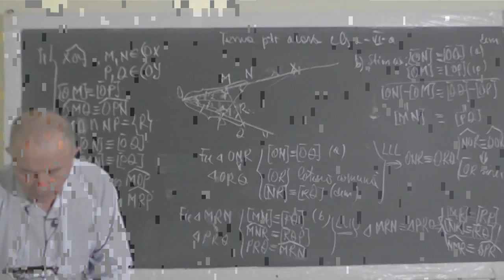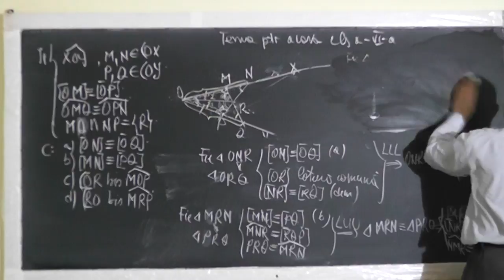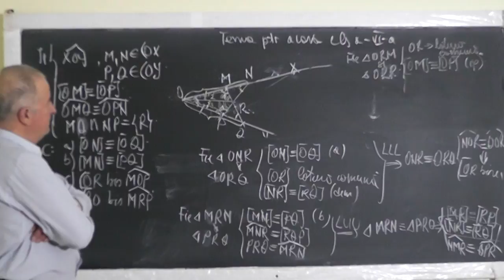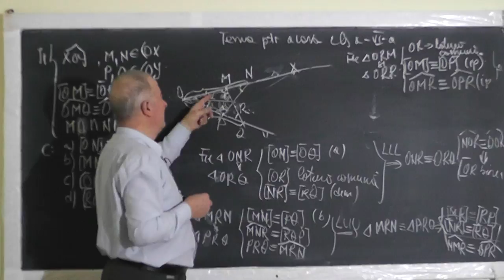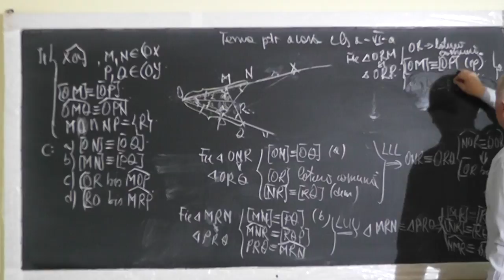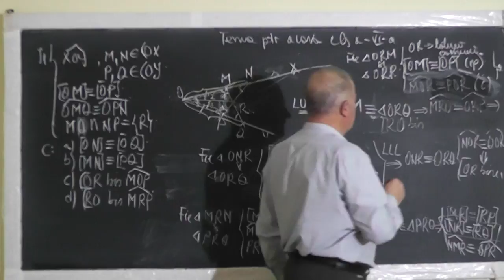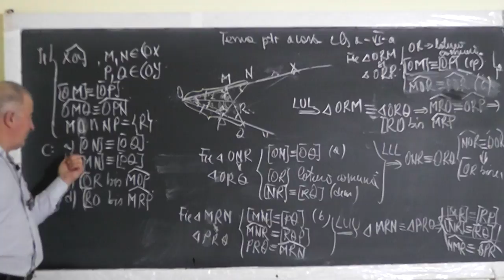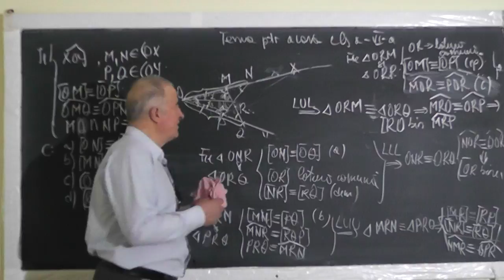2/2 Lectia 1394 Congruenta triunghiurilor Cazuri de congruenta Probleme de geometrie Clasa 6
Aceste lectii sunt SUSTINUTE de VOI si daca va sunt utile, as aprecia un Like, Share, Comment - In aceasta lectie de matematica pe care o puteti vedea in direct si pe ne ocupam de tema pentru acasa la clasa a VI-a la geometrie plana. Din cuprins: Congruenta triunghiurilor, Cazuri de congruenta, Bisectoarea unui unghi.